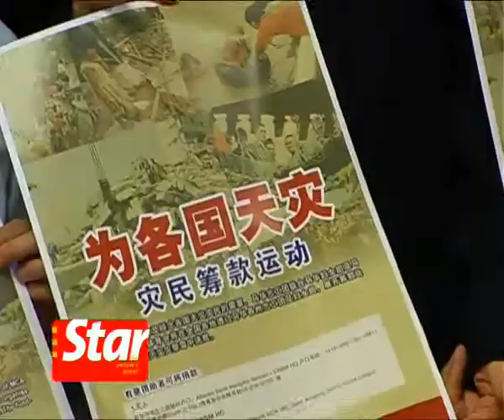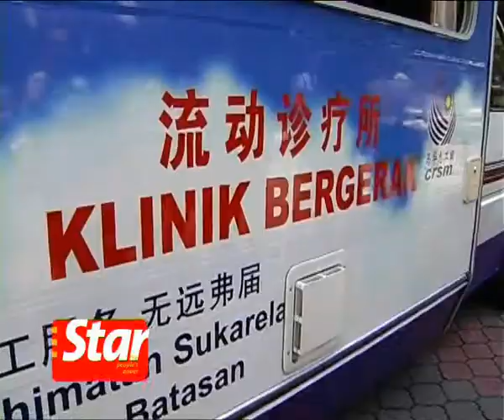RM170,000 for Typhoon Morakot relief fund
Crisis Relief Squad of MCA donates a mobile clinic for its Johor unit and raise RM170,000 for Typhoon Morakot victims of Taiwan.